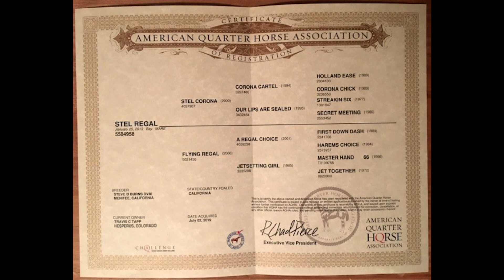Hip #6 STEL REGAL aka Corona SMB Fall Sale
Sells September 16 2023 @ SMB's Fall Horse Sale in Panguitch UT - Triple C Arena for details.